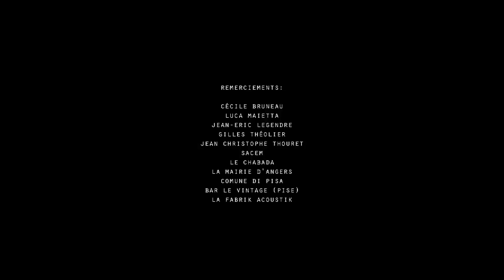Benjamin Piat - Marquise [CLIP OFFICIEL]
Clip officiel "Marquise" _ Benjamin Piat
Avec Benjamin Piat & Corina Negut
Tourné en juillet 2013 à Pise et Lucca (Italie)
Produit par La Fabrik Acoustik
Réalisé par La Lune Record